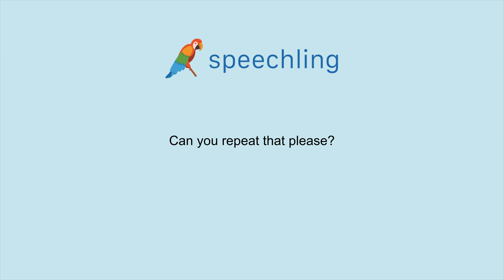How to say "Can you repeat that please?" in Portuguese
Male Voice:
Você pode repetir por favor?

Male Voice Translation:
Can you repeat that please?